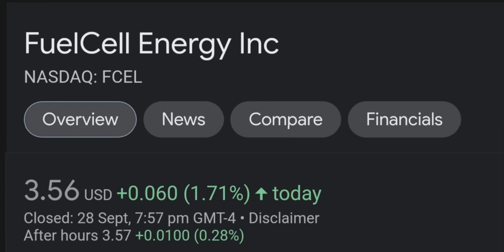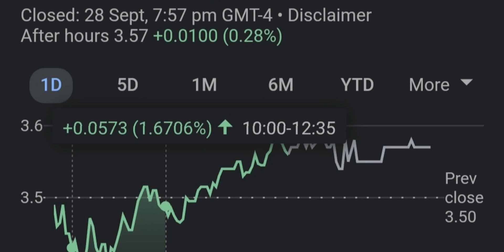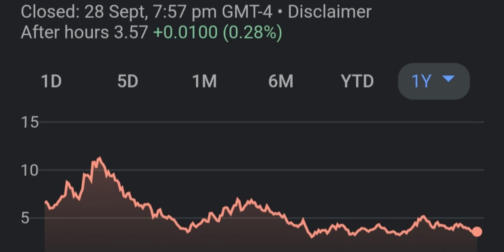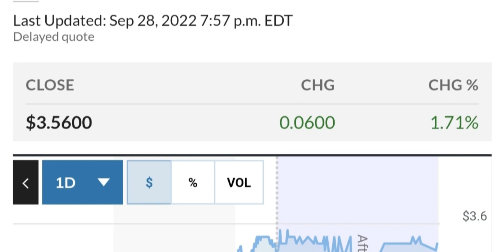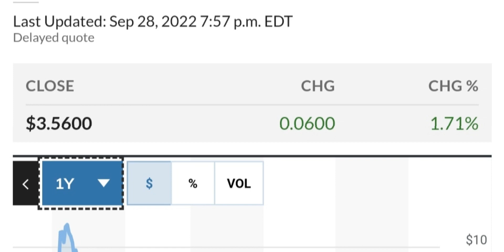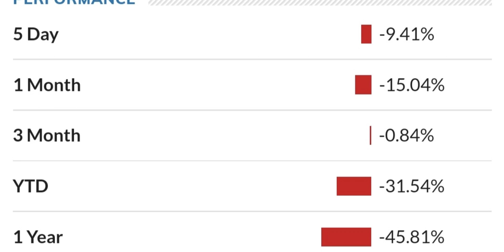FCEL STOCK FuelCell Energy Price Predictions Technical Analysis Trading